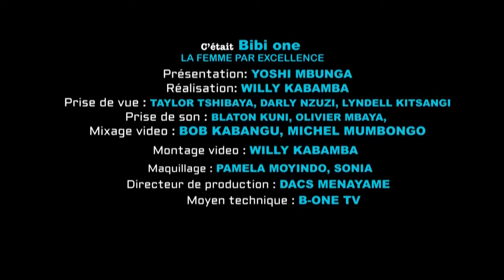Bibi One de Yoshi Mbunga du 6 Février